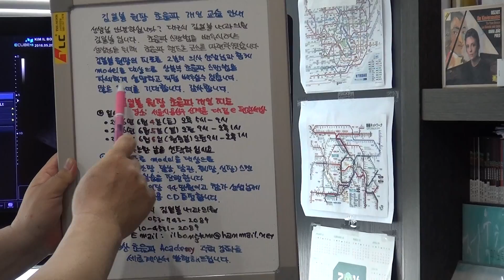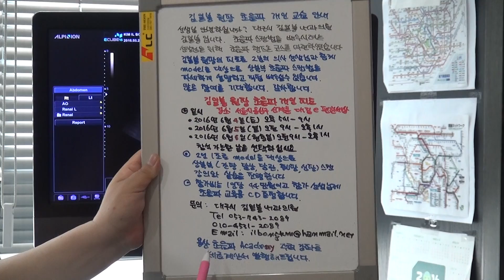김일봉 원장 동영상 초음파 증례 토의 (5)